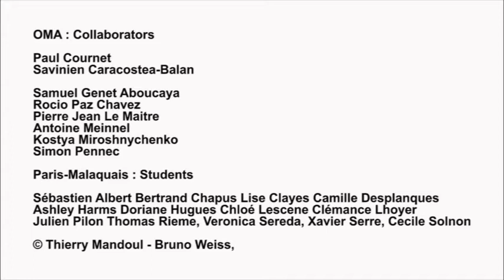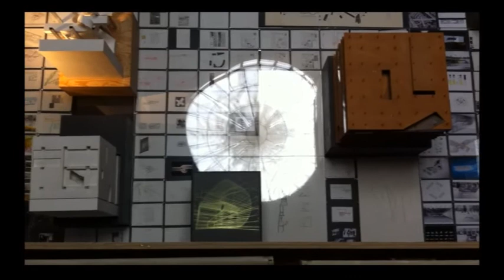Impur Informal Unbuilt Expo Beaux Arts Clement Blanchet Nasrine Seraji Thierry Mandoul Malaquais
Video Setting up of exhibition (Im)pur (In)formal (Un)built curated by Clément Blanchet Nasrine Séraji Thierry Mandoul. Partnership OMA and Ecole Paris Malaquais